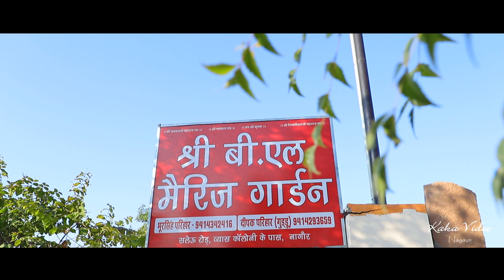|| WEDDING HIGHLIGHT || LALWANI FAMILY ||